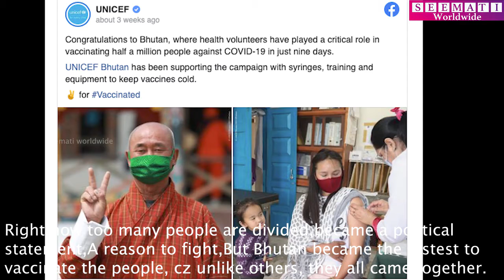UNICEF BHUTAN - Bhutan Covid Success - No more lockdowns - No more masks - We can learn from Bhutan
This is impressive,
There is a country that vaccinated almost EVERY, single person.
That country that had only one covid 19 death so far and yet they took this virus so seriously.
That they managed to vaccinate majority of the nation in two weeks.
And its crazy that no one is talking about news so big.
With many countries reaching huge second waves of covid…like india with currently 350,000 daily cases or Brazil with the world’s highest daily death account .
People are scared.
Covid is coming back stronger than ever.
2 weeks to vaccinate the whole nation.
They should know what happens, When you and all your neighbours get the vaccine.
No more lockdowns.
No more masks.
Back to parties.
The fastest vaccinated country will soon give us all the answers,
Why haven’t you heard about this country yet.
It because we live in a world that cares about big popular nations.
We are so focused on the US,UK or France that we didn’t stop to learn from the nation
That statistically outshined all of them in just two weeks.
The country with the world’s fastest vaccination program – Bhutan.
This smaller country outperformed much richer nation no one came even close to their two weeks speed with more than 90 percentage of their eligible people who have been vaccinated with the first dose.
SO how did they do it.
Manifesting unity before first national vaccinations,
Right now too many people are divided,
For them COVID became a political statement,
A reason to fight,
But Bhutan became the fastest to vaccinate the people, because unlike others, they all came together.
With shortage in healthcare thousands of people decided to volunteer and help.
People didn’t complain, didn’t doubt science, they didn’t protest.
Everyone simply worked together and now they are on track to live the life most of us cannot wait for.
With more than one year of struggling to get back to normal lives, I really hope people share this video so we can come together and learn from the underrated Bhutan.
Speed, efficiency, unity, these three elements could heal every single country.
Instead of always talking about the lack of unity in big countries,
May Bhutan be an example to whole world that its possible to vaccinate the nation incredibly fast.
May Bhutan be the voice of all other underrated nations that never get credit for their amazing work.
May Bhutan help us realize that we should only fight against the virus and not fight against each other.
So that we can come back to normal lives,
So we can learn from Bhutan.

SEEMAT NEWS